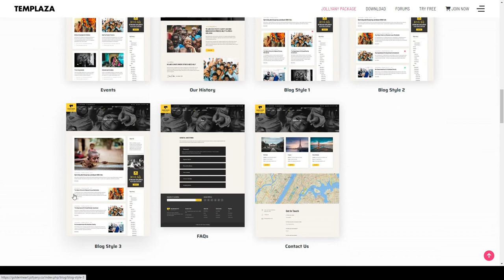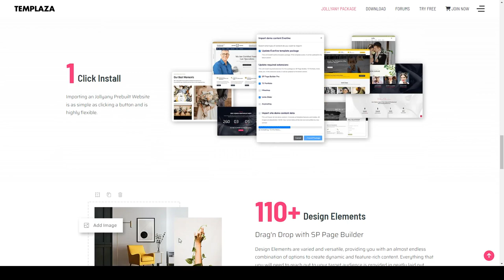Golden Hearts Fundraising and Charity Joomla 4 Template kids 15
Compatible With Hikashop 4.x.x, Bootstrap 5.x

 Software Version Joomla 4.0.x, Joomla 3.10.x

 Columns 4+

 Layout Responsive

 Tags charity, corona, covid, donate, donation, foundation, fundraise, fundraising, green, kids, ngo, non-profit, nonprofit, organization, volunteer